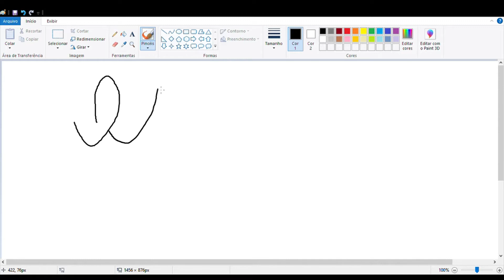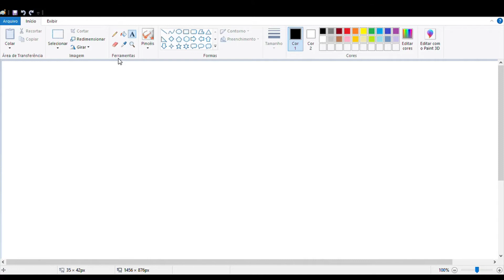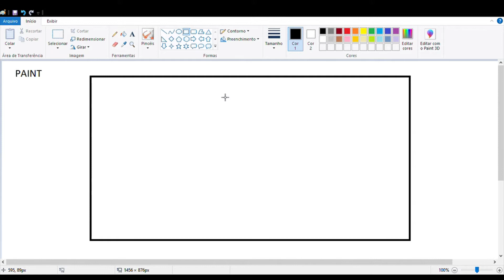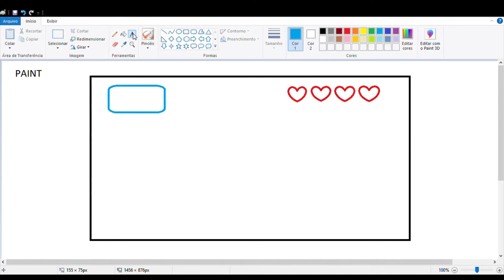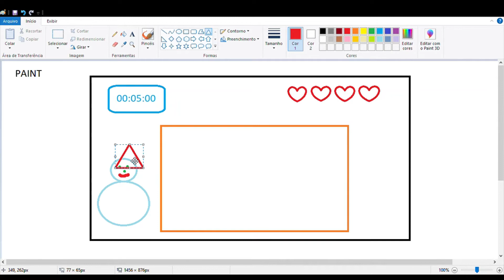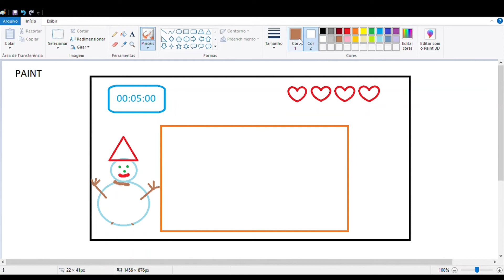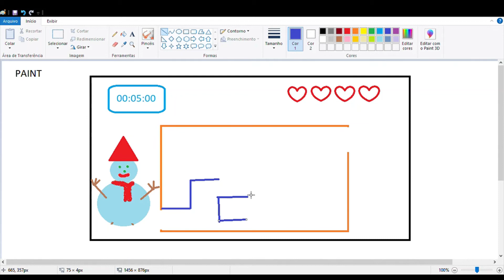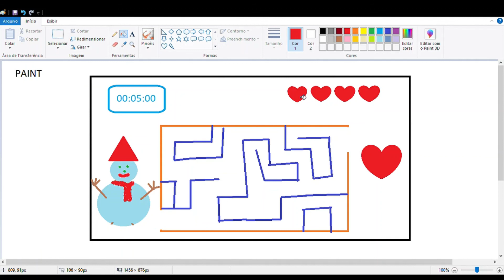4º ano - Informática - 22/10/2020 - Profª Thayna